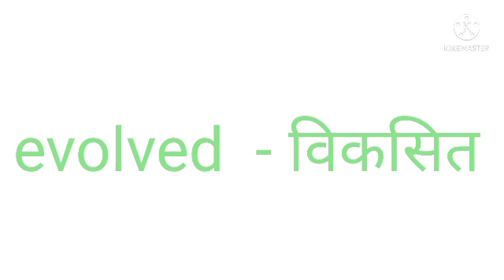class -12th englsih most important word meaning,YouTube पर प्रथम बार words का विडियो जरूर देखें,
आप सभी viewer से अनुरोध है कि video

को ज्यदा से ज्यादा share करे अपने

दोस्तो के साथ,

#मेहनत करता जा तू , दुनिया मे तेरा भी
    एक दिन नाम होगा##